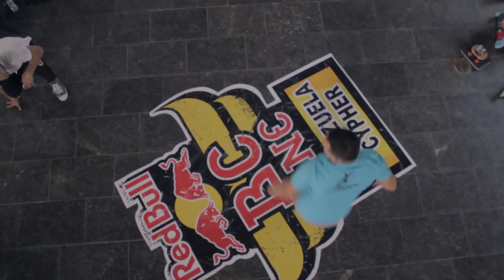Red Bull Bc One Venezuela Cypher Top 8 Kaos vs Mr Wilfred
Red Bull Bc One Cypher Venezuela Org.

Facebook venezuela criollo style
Disculpen por los movimientos de la camara fue un detalle que se nos paso